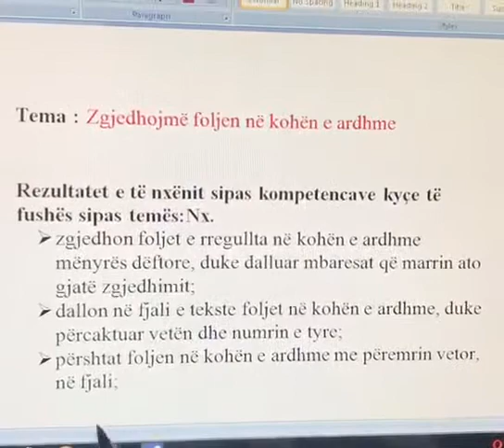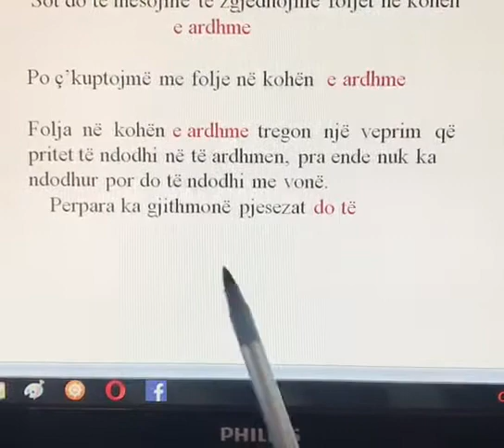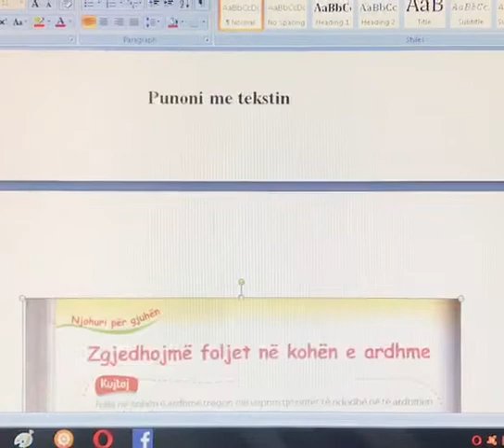Gjuhë shqipe 4. Zgjedhojmë foljen në kohën e ardhme. Mësuese: Katrinë Progni.